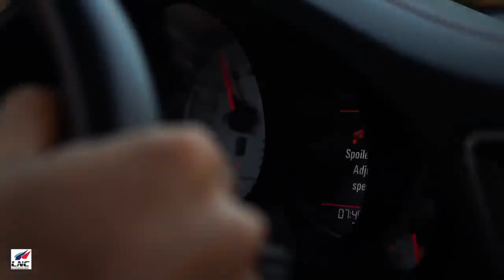REBUILDING A WRECKED PORSCHE TURBO S X GT2RS IN 12 MINUTES INCREDIBLE CAR BUILD TRANSFORMATION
2018 porsche 911 gt2 rs